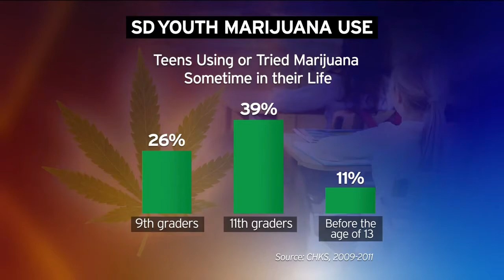How Chronic Marijuana Smoking Affects Teens - Dr. Carmen Pulido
The San Diego County Marijuana Prevention Initiative (MPI) kicked off its media prevention campaign on May 16, 2013 with the help of Dr. Carmen Pulido; researcher at University of California San Diego (UCSD). Dr. Pulido was available for an interview with KPBS discussing recent trends in use and effects of marijuana on the teen brain. UCSD is currently studying the long term effects of marijuana use on the developing brain through the ABCD study.

MPI staff and SAY San Diego held a community forum at Cherokee Point Elementary school the same evening.  Dr. Pulido was one of three panelists that discussed substance use trends and research.